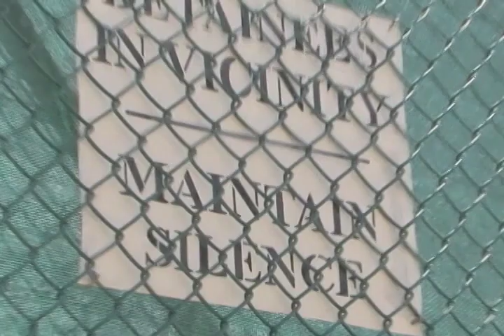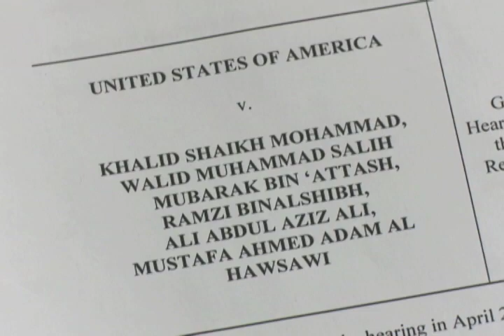بازداشتگاه گوانتانامو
خالد شيخ محمد و چهار نفر از هم پرونده ای های او به اتهام اجرای حملۀ تروريستی سپتامبر ۲۰۰۱ در آمريکا در بازداشتگاه گوانتاناموی آمريکا در کوبا به سر می برند. اين افراد يک بار در سال ۲۰۰۸ مجرم شناخته شدند.